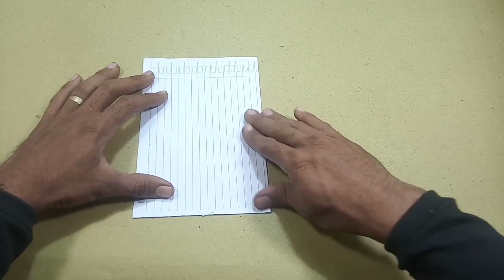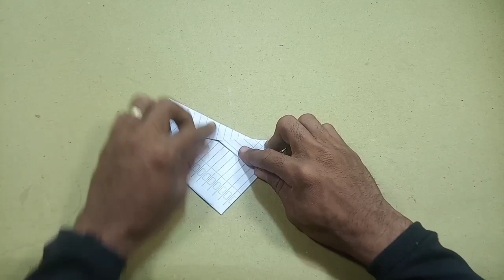DIY- Eagle Shaped Paper Plane Origami | Paper airplanes fly like eagles.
• How to make a airplane out of paper
• How to make toy guns out of paper
• How to make a gun out of paper